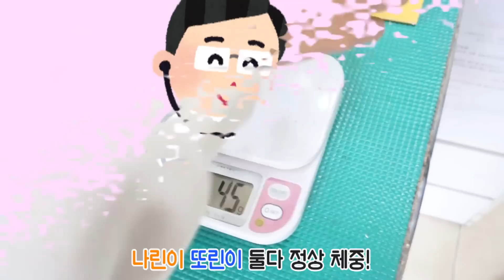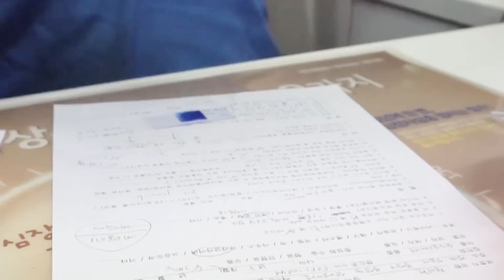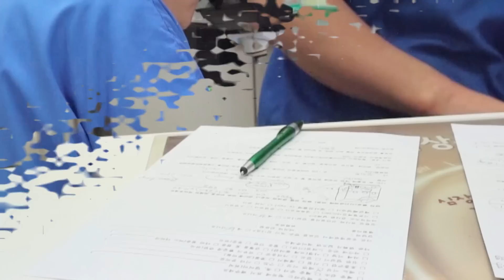병원에 간 슈가글라이더! 아픈 동물 치료하기! 기생충에의한 설사! sugar glider Diarrhea: They had to go to the hospital [이루리]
몇일 전부터 슈가 글라이더 아가들 (나린이 또린이)가
묽은 변을 눴어요.

그래서 견과류와 요플레 급여를 중단했어요.
그런데도 계속 변이 묽어져서 병원에서 진찰을 받는게 좋을 것 같다고 생각했어요.

그래서 오늘은 나린이와 또린이와 함께 병원에 다녀왔습니다.!

병원에 가서 몸무게도 측정하고 의사선생님께 진찰도 받았어요.

그리고 약을 지어주셔서 약도 받아왔습니다.!

약값은 만만치 않았지만 ㅠ ㅠ.

아가들이 나은다면 괜찮아요.!

의사선생님 께서 약이 너무 써서 아주 단것에 섞어주라고 말씀하셨는데, 그래서 저는 요플레에 꿀을 한방울 넣은후 섞어주었어요.!

그랬더니 정말 정말 잘먹네요.!!

하루 빨리 나린이와 또린이가 건강해지길 바라요.!!
animal hospital / Squirrel hospital / Squirrel / sugar glider / Diarrhea / injection / Animal treatment / sugar glider Diarrhea